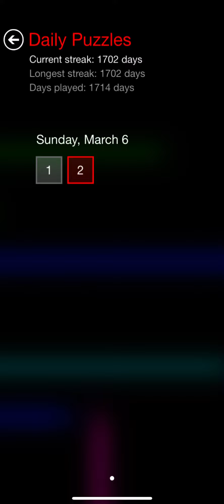Flow Free Daily Puzzle - Sunday, March 6, 2022